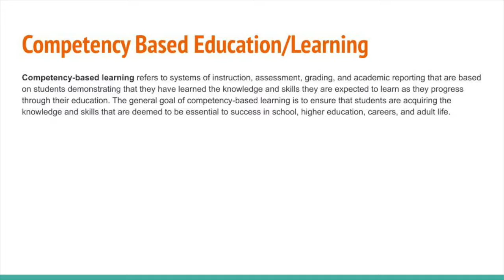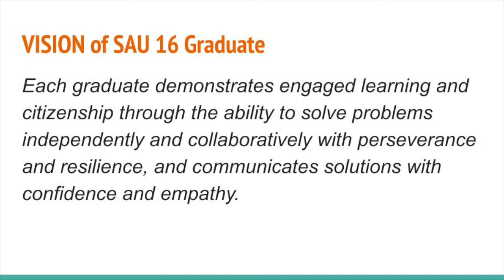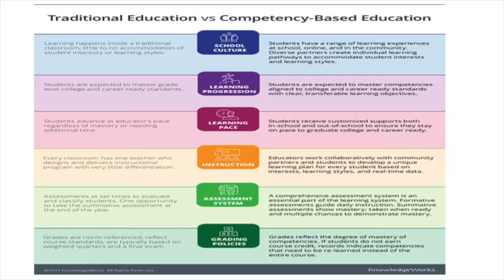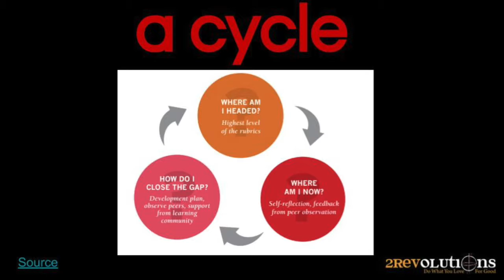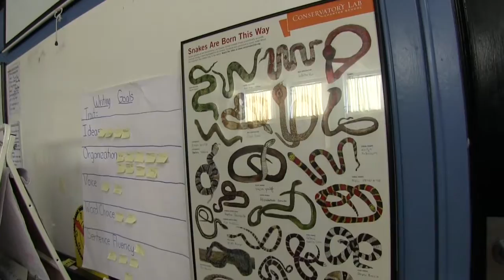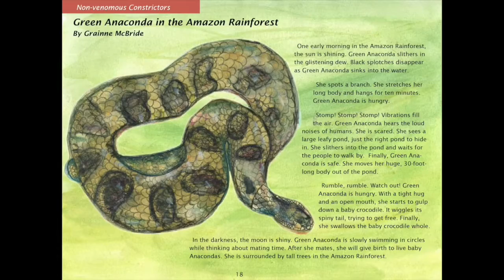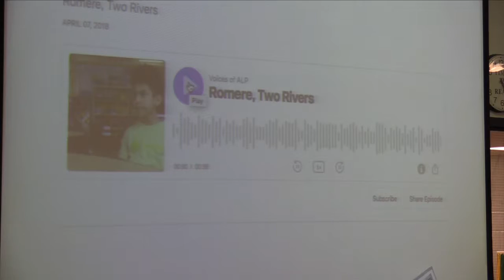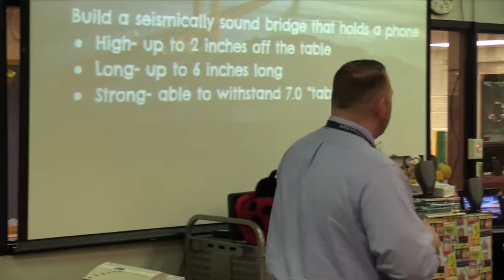Understanding Competency Based Education - SAU16